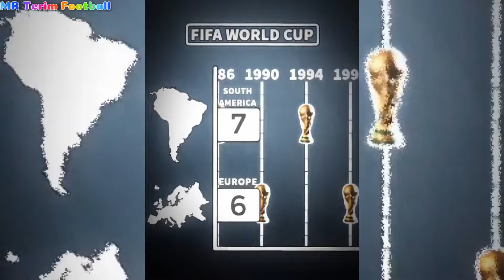BEST FOOTBALL EDITS - FAILS, GOALS & SKILLS (#251) | TİKTOK FOOTBALL EDITS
Hi, this video is the 251th episode of the best football fiction series.
I bring together the best football edits for you.

Note:some videos may be biased but I'm objective

TAGS👇

best football skills tutorial,best easy football skills,
easy football skills,football skills funny video,best football edits troll face,
ronaldo football tiktok,football edits compilation 1 hour,football reels video,
football edits 4k songs,best football tiktok,best football compilation,
famous football skills,soccer skills highlights,fails skills goals football,
best skills compilation,funny football edits,best soccer clips for edits,
soccer tiktok videos,cool football edits,football skills and goals,best football skills,
messi skills and goals,most football skills,best football skills video,
football freestyle skills,freestyle football compilation,football freestyle video,
viral football skills,funny football clips for edits,football training tiktok,
funny soccer tiktoks,best songs for soccer edits,best football skills ever,
soccer skills with music,most beautiful skills in football,
beautiful football skills,football dribbling skills,
best dribbles in football,football compilation tiktok,
football edits youtube channel,best football edits 1 hour,
new football skills,crazy football skills,soccer videos skills,
funny soccer edits,football best skills and goals,good football skills,
best soccer edits tiktok,soccer edits fails goals and skills,football skills edit,
football skills highlights,football skills compilation,best football edits,
football,ronaldo,soccer,football skills,football edits,soccer edits,football reels